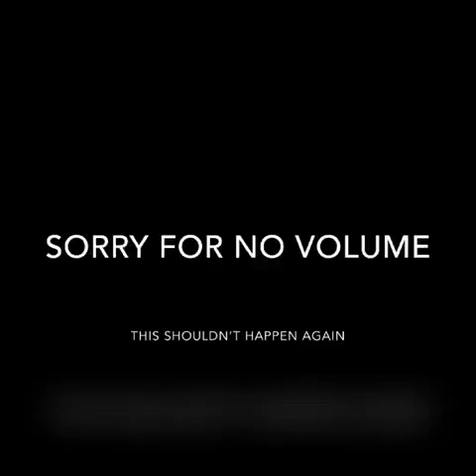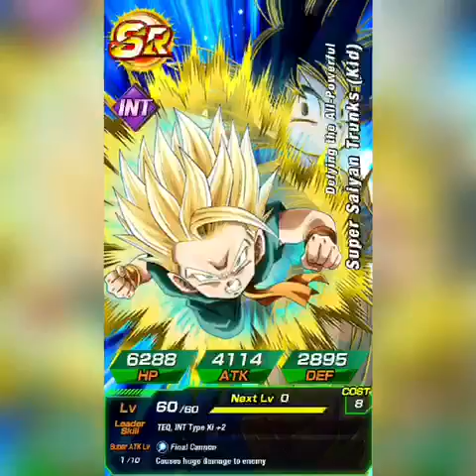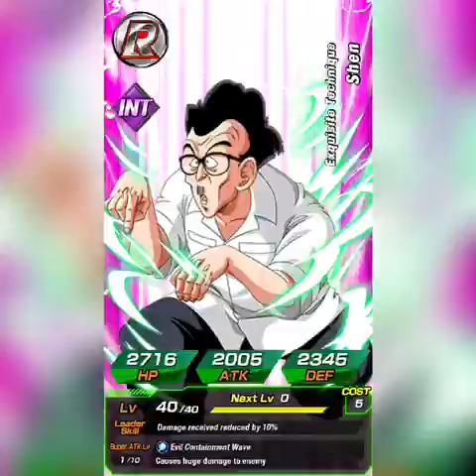DOKKAN BATTLE INT SUMMONS!! CAN WE GET LR GOHAN?? 95 STONES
I did 2 other multis and forgot to record but still got trashD: